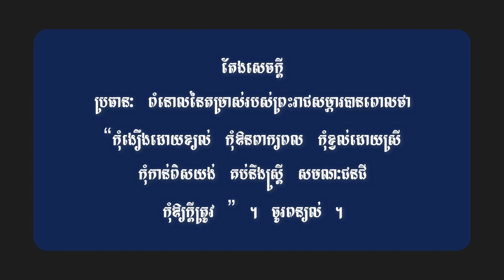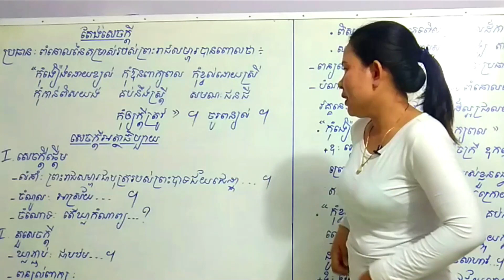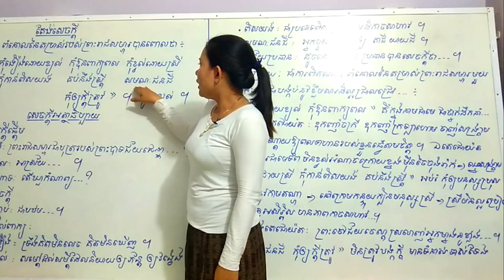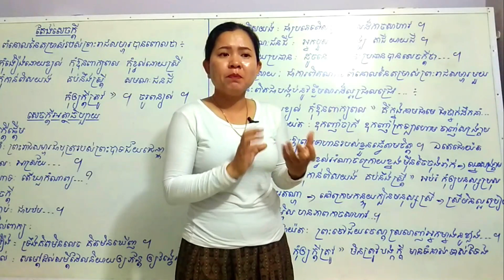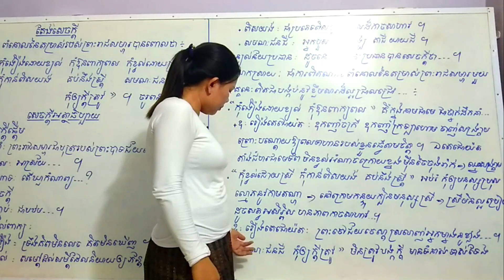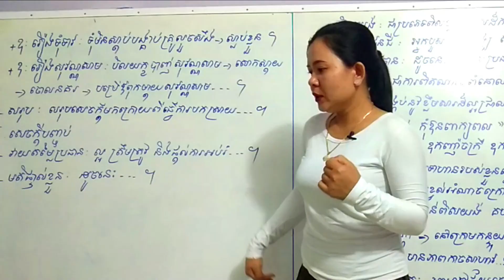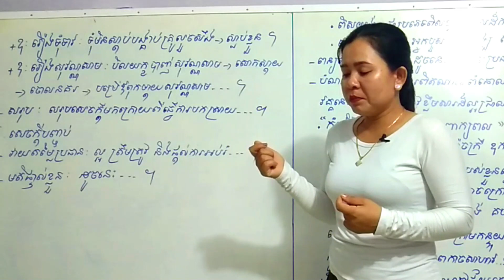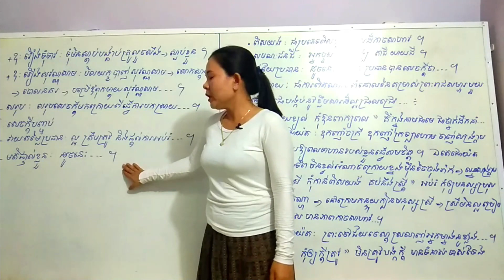ប្រធានៈ ពំនោលនៃតម្រាស់របស់ព្រះរាជសម្ភារបានពោលថា៖ “កុំងឿងដោយខ្យល់ កុំឳនពាក្យពល ....” ។ ចូរពន្យល់ ។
I.សេចក្តីផ្តើម
-លំនាំៈ ព្រះរាជសម្ភារជាបុត្ររបស់ព្រះបាទជ័យជេដ្ឋា
-ចំណូលៈ អាស្រ័យ... ។
-ចំណោទៈ តើឃ្លាកំណាព្យ...?
II.តួសេចក្តី
-ឃ្លាភ្ជាប់ៈ ជាបឋម... ។
-ពន្យល់ពាក្យ
-ងឿងៈ ទឹ្រងគិតមិនលេច គិតមិនឃើញ។
-ខ្យល់ៈ សម្ភៅដល់សម្តីដែលនិយាយឲ្យភ័ន្ត ឲ្យវង្វេង។
-ពិសយង់ៈ ជាប្រភេទពិសខ្លាំង ពិសដ៏កាចសាហាវ។
-សមណៈជនជីៈ អ្នកបួស លោកសង្ឃ តាជី យាជី។
-ពន្យល់ន័យប្រធានៈ ដូចនេះទស្សនៈប្រធានបានសេចក្តីថា...។
-បំណកស្រាយៈ ជាការពិតណាស់ពំនោលនៃសម្រាស់ព្រះរាជសម្ភារមួយវគ្គនេះពិតជាបង្កប់នូវខ្លឹមសារដ៏ល្អជ្រាលជ្រៅ...៖
“កុំងឿងដោយខ្យល់ កុំឱនពាក្យពល” គឺក្នុងនាមជាមេ ជាថ្នាក់ដឹកនាំ...
ឧទាហរណ៍ៈ រឿងតេជោយ៉ត, ឧកញ៉ាចក្រី, ឧកញ៉ាក្រឡាហោម ចាញ់សង្រ្គាមព្រោះបណ្តោយឲ្យពលទាហានរបស់ខ្លួនធ្វើតាមចិត្ត។ ឯតេជោយ៉តតាំងជំហរជាមេទ័ព មិនខ្វល់អំណាចក្រោយខ្នងម៉ឺនចៃចុងរ៉ាក់-ឈ្នះសង្គ្រាម
“កុំខ្វល់ដោយស្រី កុំកាន់ពិសយង់ គប់នឹងស្រ្តី” អប់រំកុំឲ្យមនុស្សប្រុសល្មោភនូវកាមតណ្ហា- នៅក្រោយកន្ទុយក្បិនមនុស្សស្រី-ស្រីមិនល្អប្រៀបដូចសត្វអសិរិ្ពស មានភាពកាចសាហាវ...។
ឧទាហរណ៍ៈ រឿងតេយ៉តៈ ព្រះចៅជ័យចេស្តាស្រលាញ់អ្នកម្នាងនូខ្លាំង...។
“សមណៈជនជី កុំឲ្យក្តីត្រូវ” មិនត្រូវបង្កក្តី មានទំនាស់ទាស់ទែង
ឧទាហរណ៍ៈ -រឿងទុំទាវៈ ទុំមិនស្តាប់បង្គាប់គ្រូលួចសឹក-ស្លាប់ខ្លួន។
-រឿងសុវណ្ណសាមៈ បិលយក្ខបាញ់សុវណ្ណសាម-សោកស្តាយ-ចោលនគរ-បម្រើឪពុកម្តាយសុវណ្ណសាម...។
-សរុបៈ សរុបសេចក្តីមកក្រោយពីធ្វើការបកស្រាយ... ។
-សេចក្តីបញ្ចប់
-វាយតម្លៃប្រធានៈ ល្អ ត្រឹមត្រូវ និងផ្តល់ការអប់រំ...។
-មតិផ្ទាល់ខ្លួនៈ ដូចនេះ...។